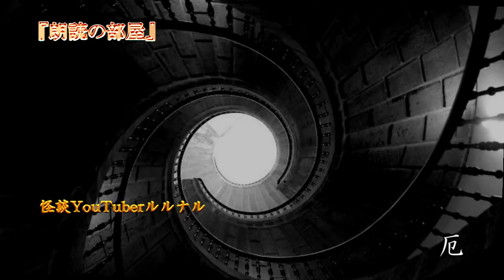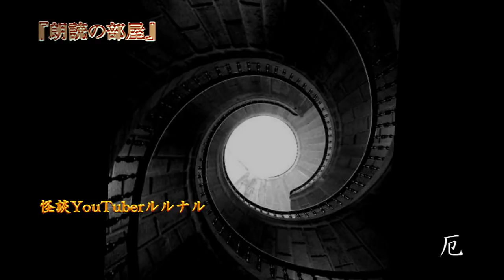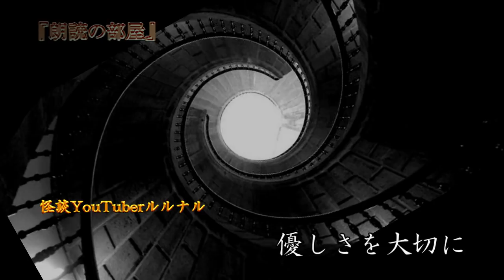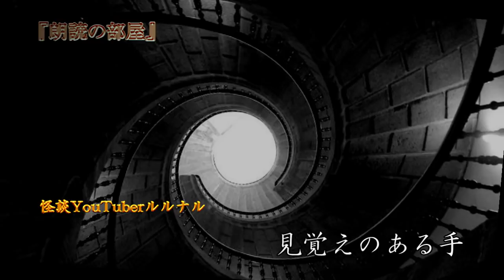【怪談朗読】 怪談師ルルナルの安眠怪談 連休特別編 【怖い話,怪談,都市伝説,ホラー】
本日の安眠怪談は『連休特別編』です。
６つの怖い話。是非、お聴き下さい。

『厄』　　　　　　　00:17～

『優しさを大切に』　07:49～

『つづら』　　　　　10:43～

『見覚えのある手』　13:45～

『８周目』　　　　　16:31～

『プレゼント』　　　27:13～

関連リンク
◆ルルナルTwitter